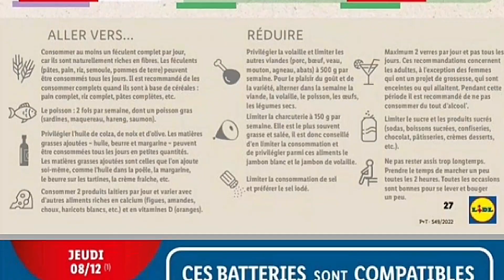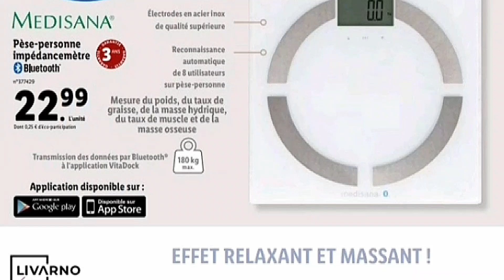Lidl France Catalogue du 07 au 13 Décembre 2022 - Arrivage